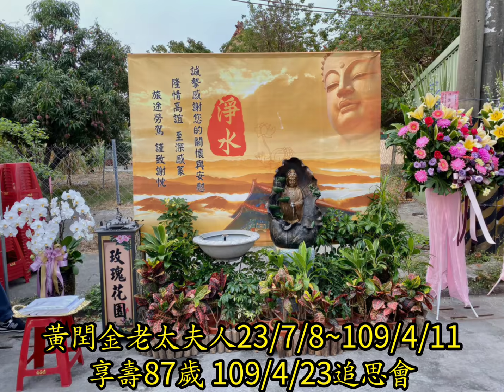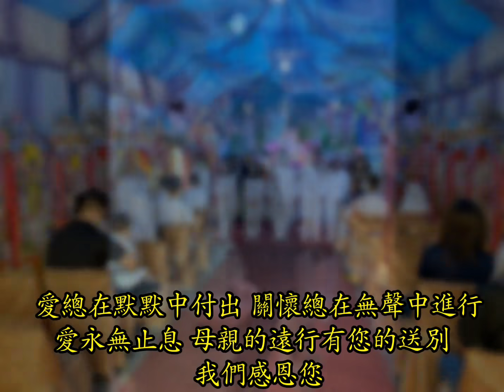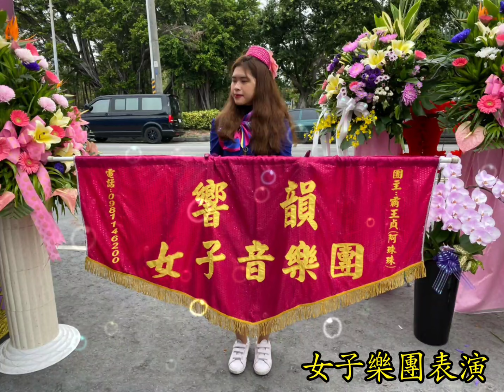玫瑰花園禮儀4/23劉府黃閏金老太夫人追思會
蘇金政承辦